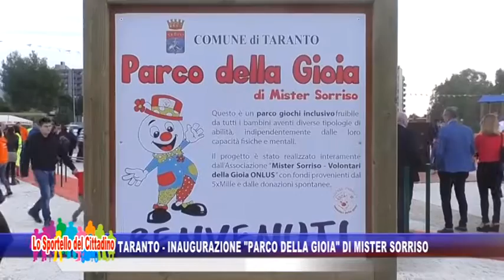Taranto - inaugurazione "Parco della Gioia" di Mister Sorriso